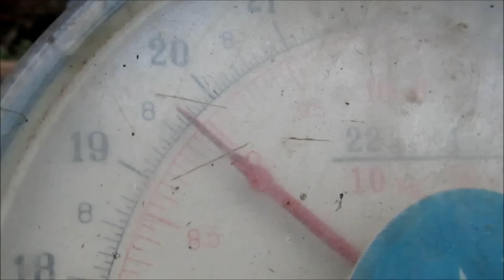15 AGOSTO YUCA GIGANTE EN PUNTA DE LANZA DE MORA.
YUCA LO DEJO ASUSTADO YA QUE NUNCA HABÍA VISTO ALGO IGUAL EN SU FINCA

Punta de Lanza de Guayabo de Mora, como todos los días Víctor y su vecino se levantaron bien temprano para irse a la finca a conseguir una yuca para la Sopa o Olla de carne que se hace los fines d semana en el campo, pero se fueron a buscar las Yucas como lo hacen siempre con cuchillo, pala y un pico en mano.

Y se dieron la tarea de empezar a sacar las yucas para la sopa, solo que somerenda sorpresa se llevaron cuando estos empezaron volar pico y pala, y fueron destapando lo que en un principio se creyó que era la raiz de un árbol, pero aun asi nada que ver ya que no hay arboles cerca, entonces los Victor siguieron escarbando y lograron sacar una enorme yuca de mas de un metro 35 centímetros de la variedad algodón.

Victor Chavarria Jimenes  agricultor de toda una vida ya que fue como su padre le enseño a ganarse la vida en el campo, nos comenta que el como productor de varios productos como Naranja, Limones , Guanabana, Yuca  y tras especies , cual fue mi sorpresa que me di este Viernes 14 de Agosto cuando me fue con mi vecino el Toca, a sacar unas yucas para hacer una deliciosa Sopa o olla de carne para celebra el día de la madre, y cual fue mi sorpresas encontrarme semerenda Yuca.

Creo sin temor a equivocarme que si la hiciéramos en enyucados saldrían unos 300, o si esta se hicieran en empandas también saldrían casi 300 también con el peso de mas de 20 Kilos, pienso que esta se pudo hacer tan grande debido que las matas están sembradas en un relleno y eso es posible que la hiciera haber crecido tan grande

Victor Alfaro vecino que se fue con Chavarria a buscar yucas nunca se imagino de los que seria testigo ya que el también nos manifesto que a su edad nunca habia visto algo igual o parecido, una yuca tan enorme y ta gruesa.